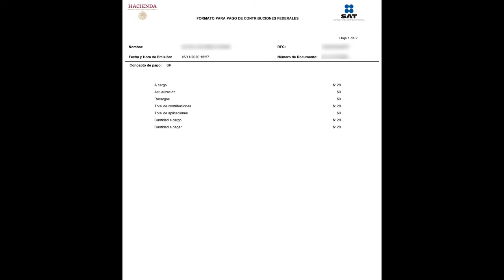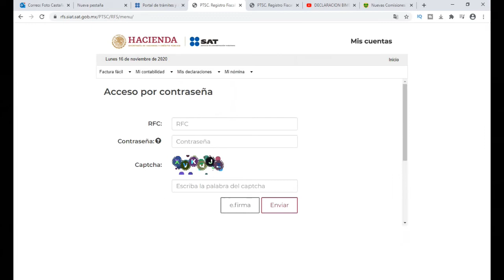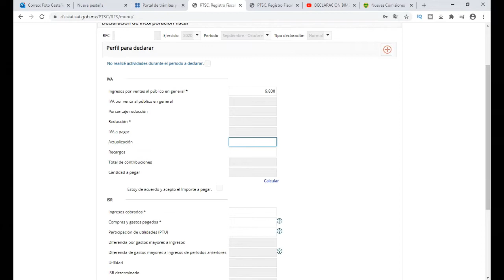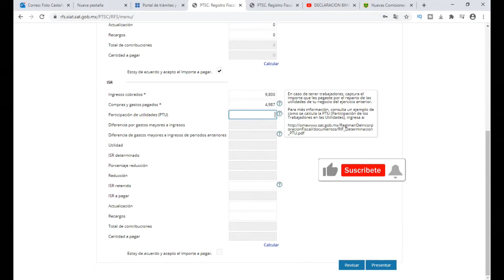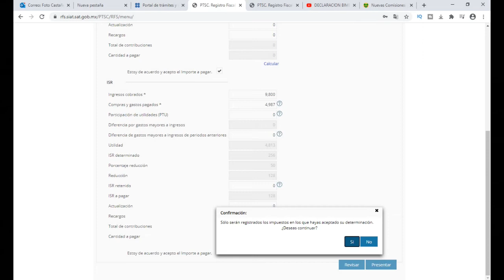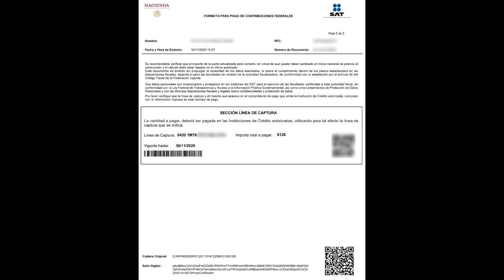COMO HACER DECLARACION BIMESTRAL RIF 2020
Hola! Esta ocasión veremos  como hacer una Declaración Bimestral bajo el Régimen de Incorporación Fiscal en este año 2020. Anteriormente hace dos años ya habíamos hecho una pero algunos suscriptores me pidieron que hiciera otra más reciente, aunque la verdad el llenado es casi igual. Si es la primera vez que vas a llenarla te recomiendo veas el video anterior y luego mires la nueva versión para que observes que es lo que cambió. Aquí te dejo el link del anterior video. Gracias y saludos.

¡Saludos y Visita mi canal donde seguro encontraras algo para ti!

Si este video te ayudo y quisieras contribuir, aunque sea con un dolar!  Se te agradecera infinitamente para seguir trabajando en mas tutoriales para ti!